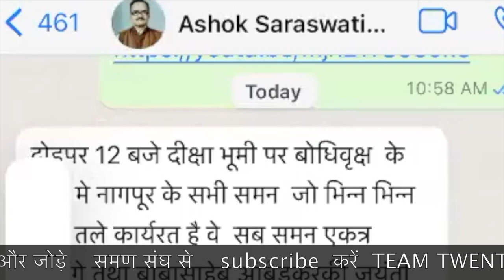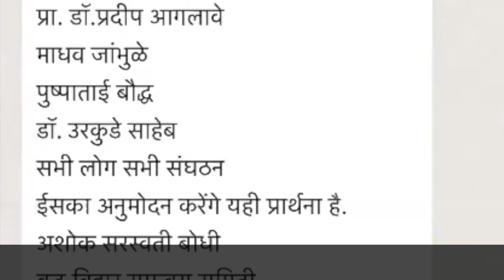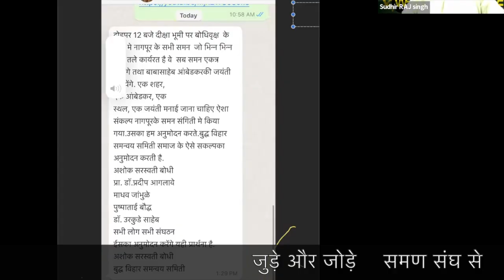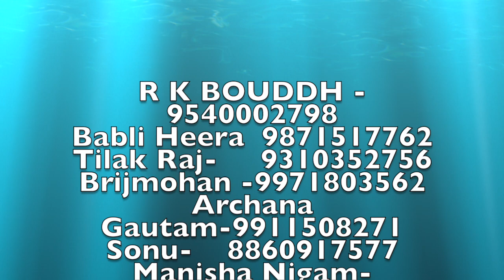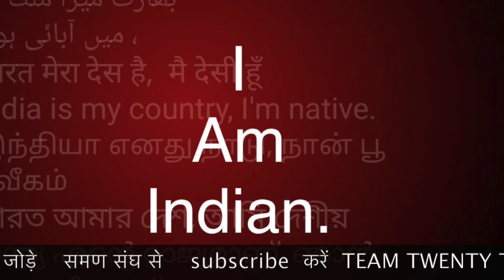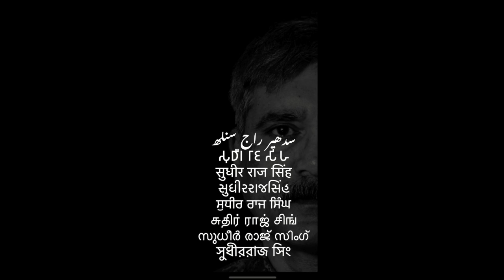नागपुर से पहला फ़तवा जारी हुआ, अब सब एक समण संघ अशोक सरस्वती 8530980741 समण संघी/Sudhir Raj Singh